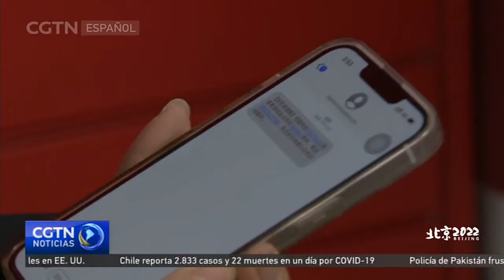Sistema de entrega "sin contacto" implementado en el Centro Deportivo de Wukeson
Y como parte de las medidas de prevención contra la COVID-19, en el evento de prueba de los próximos Juegos Olímpicos de Invierno Beijing 2022, se implementó el sistema de entrega inteligente para ayudar a las personas a recoger sus pertenencias sin tener contacto humano.